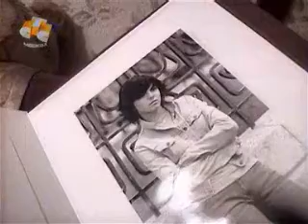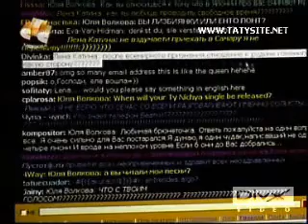Yulia Volkova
Yulia Volkova music video